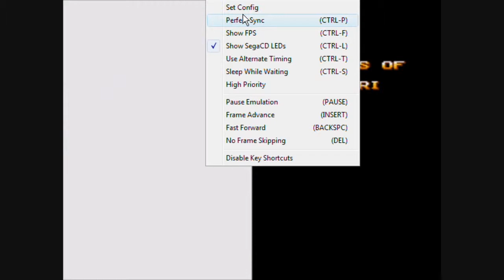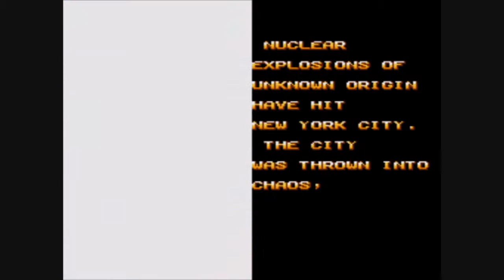Two Crude Dudes Playthrough 1/12